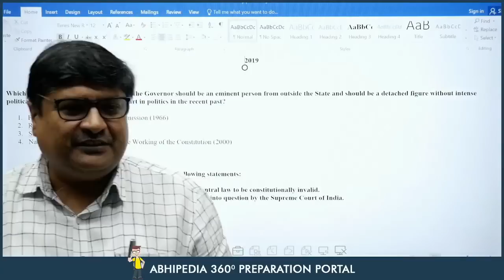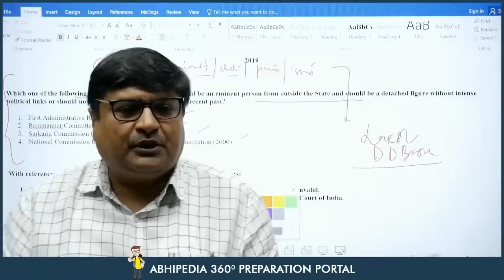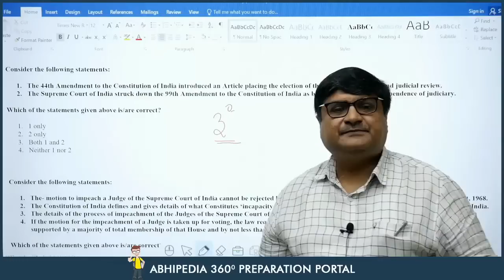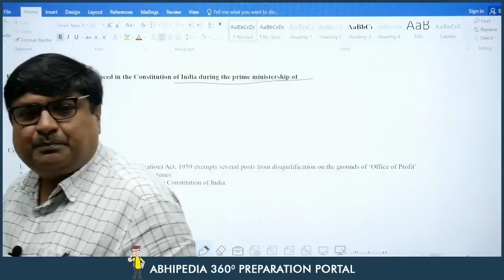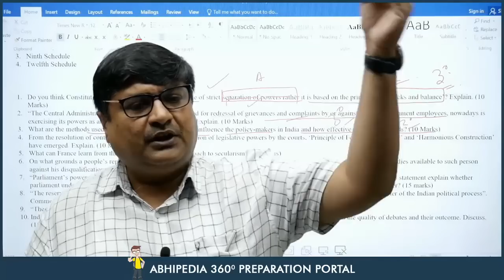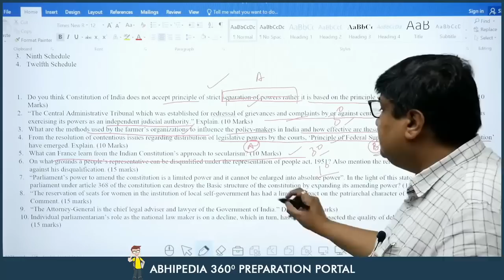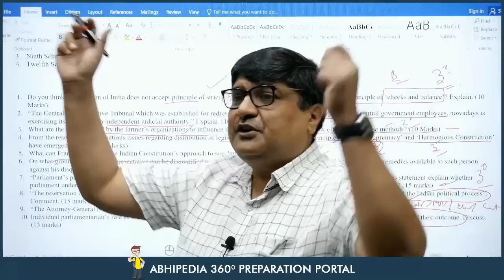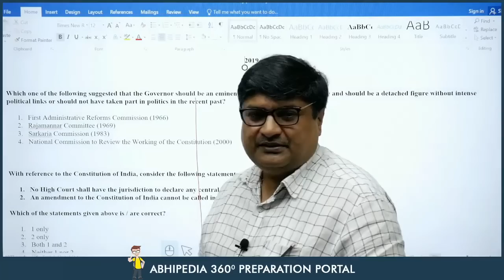UPSC Exams | Exploring the Scope of General Studies (GS) Preparation | Insights by Parveen Bansal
Unraveling the vast scope of General Studies (GS) preparation for UPSC exams. In this video, presented by the esteemed Parveen Bansal sir, we delve into the intricacies of GS preparation to help you chart a successful path.

UPSC exams, General Studies preparation, UPSC coaching, Parveen Bansal sir, UPSC study strategies, UPSC success, GS syllabus, UPSC aspirants, exam insights

UPSC Exam Tips,
Competitive Exam,
Study Plan,
Test Preparation,
Online Learning,
Expert Guidance,
UPSC Notification,
GS Exam Pattern,
Current Affairs,
Time Management,
Effective Study Habits,
UPSC Interview,
Career in Civil Services,
Government Jobs,
UPSC Strategies,
UPSC Exam Date,
Job Opportunities,
UPSC Study Materials,
Study Techniques,
Mock Tests,
Exam Readiness,
GS Preparation Tips,
Civil Services Coaching,
UPSC Insights,
Success Stories,
Civil Services Aspirants,
UPSC Exam Insights,
GS Exam Strategy,
UPSC Prelims,
GS Mains,
UPSC Interview Tips.